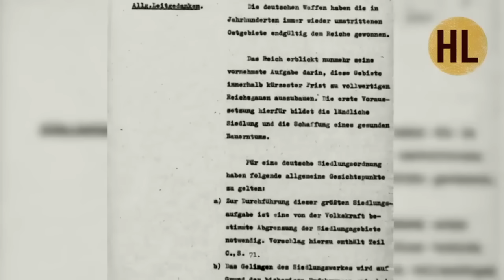НЕРВНЫЙ СРЫВ ОФИЦЕРА РФ В ЭФИРЕ!